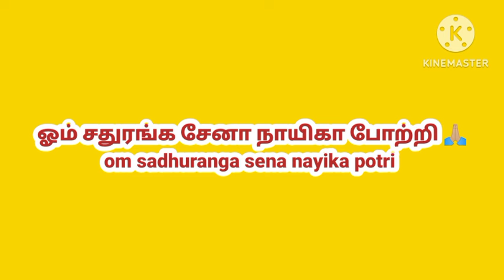ஆனி மாத தேய்பிறை பஞ்சமி வாராஹி வழிபாடு|ஜூன் தேய்பிறை பஞ்சமி|varahi|panchami|theipirai panchami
ஆனி மாத தேய்பிறை பஞ்சமி வாராஹி வழிபாடு
ஜூன் மாத தேய்பிறை பஞ்சமி
theipirai panchami
varahi panchami
theipiraipanchami varahi valipadu